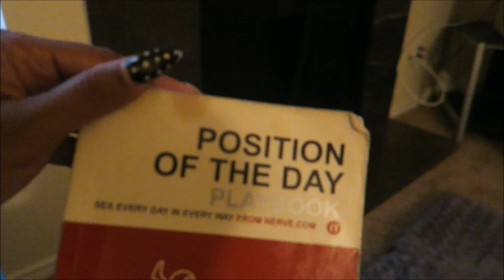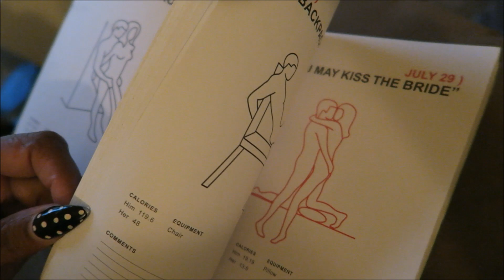THE DESIGNATED DRIVER